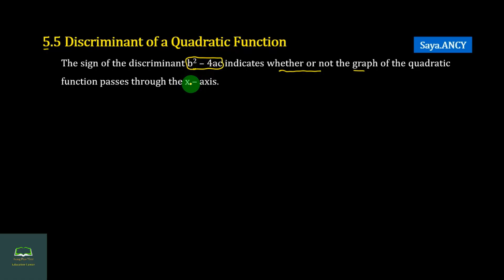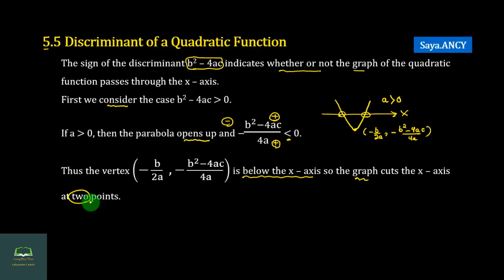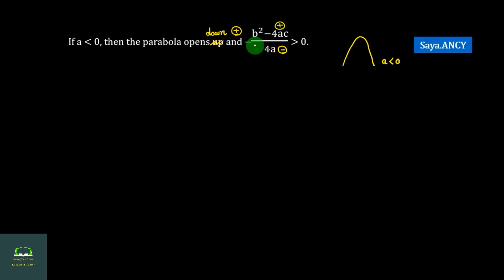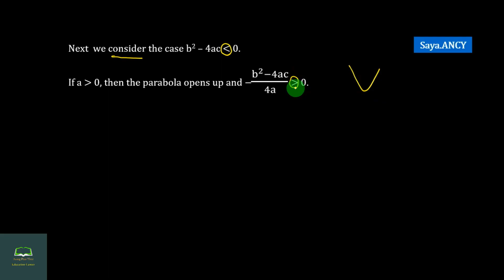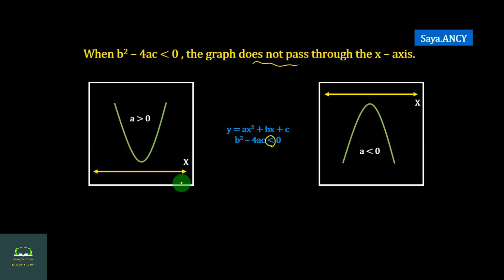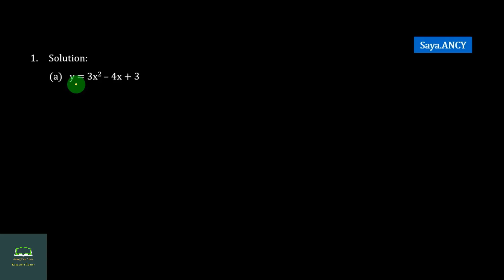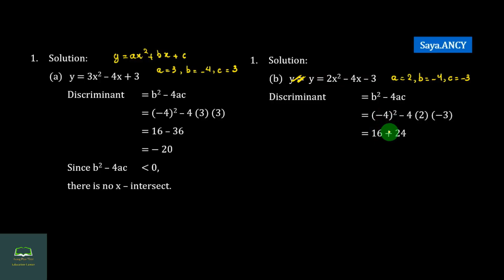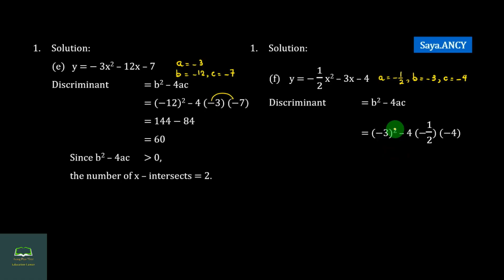Grade 10, Maths, Chapter 5, Part 8